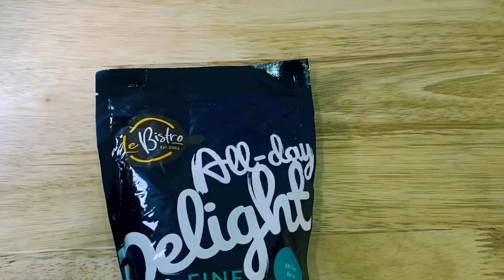All Day Brew PBCCOFFEE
I challenge myself to produce 1 day 1 video during this 3rd phase MCO. i just received the coffee arsenal including the beans and i need to try it.

you guys should check out the supplier in shoppee here’s the link
PBCCOFFEE

Musician: @iksonofficial